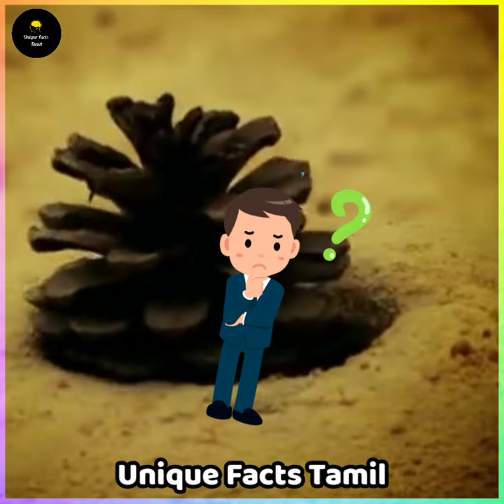💥இத கடைசி வர பாருங்க! Facts Ulagam_ Facts In Minutes_ Facts In Tamil_#shorts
Hello makkalea 😍❤️

Unique Facts Tamil and minutes mystery of tamil info bytes top5 best people saving other humans. intresting facts & amazing facts. This vedio restore your humanity in tamil info bytes knowledge. intresting facts & amazing facts for best people & animals this vedio restore your faith in humanity.

_ This vedio has no negative impact on the original works(It would actually be positive for them).
_This vedio is also dor teaching purposes.
_ It is not transfermative in nature.
_ i only used bits and pieces of vedios to get the points across where necessary.

Thank you for the support! If you find any of your copyrighted material in this vedio please leave as message on email so we can solve the issue.

About  Unique Facts Tamil Channel:
           This Channel is for the people who know tamil language. This Channel is about intresting unexplained & Unsolved mysteries. Mystery & galatta news of the world.Top 10 vedios in our tamil language (Tamil).